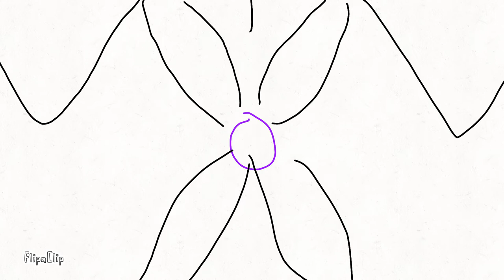hawk moth transformation | flipaclip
hi chxcolxtes! 🍫
so this is my second animation ty for 38 subs eek
and on my first animation I got 10k views thanks oh so much!

tell me who else you want!